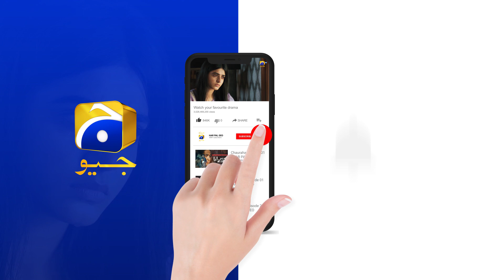Mushkil Episode 30 | 𝐁𝐞𝐬𝐭 𝐌𝐨𝐦𝐞𝐧𝐭 𝟎𝟑 | Saboor Ali | Khushhal Khan | Zainab Shabbir | HAR PAL GEO